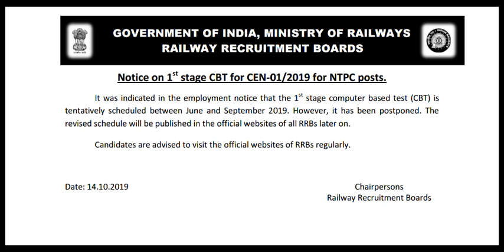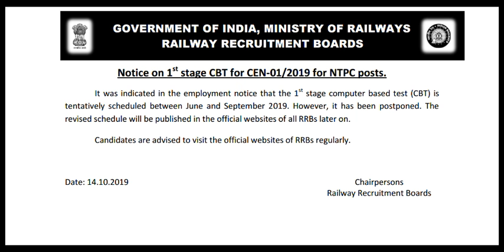RRB NTPC Admit Card 2019 Updates: Check NTPC Exam Date, Railway NTPC Call Letter Expected in October